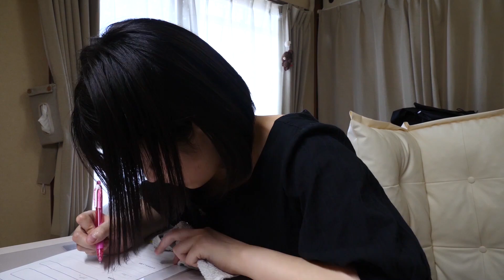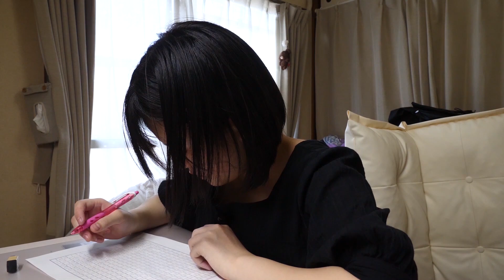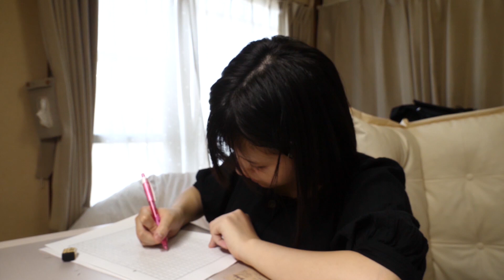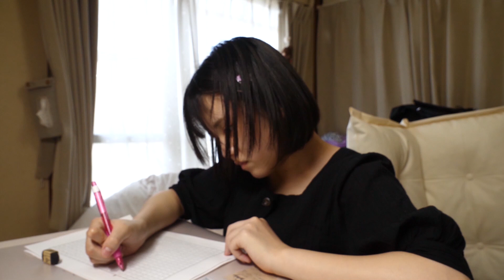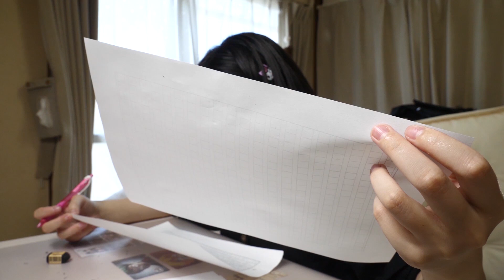study with me 一緒に勉強しましょう【作業動画】【study with me】